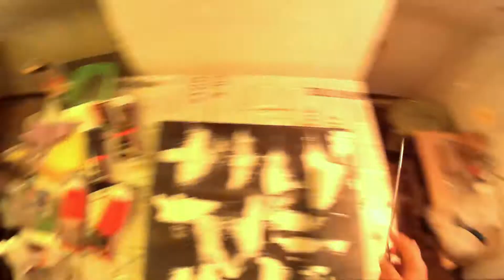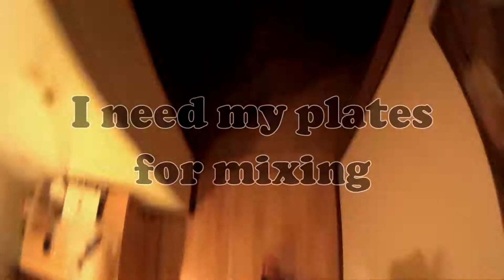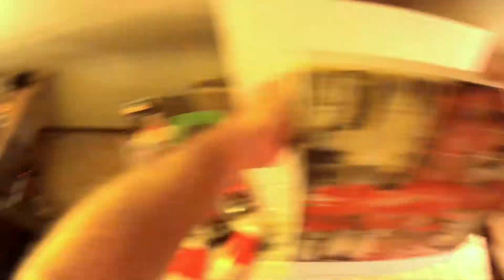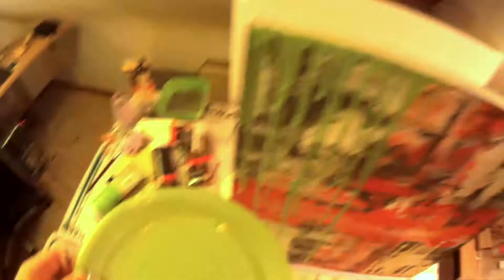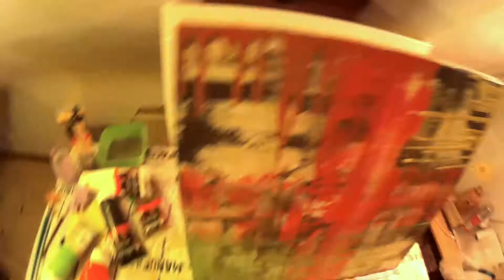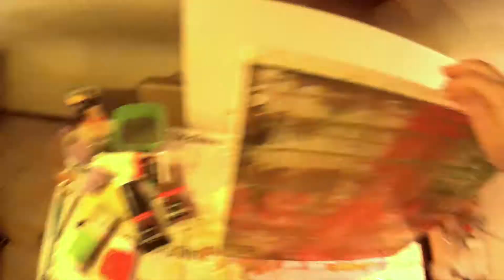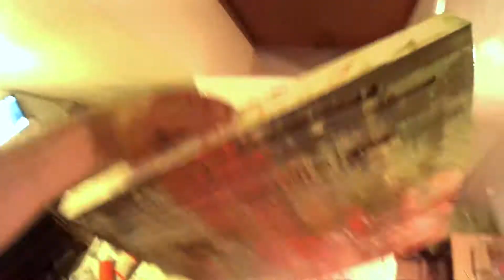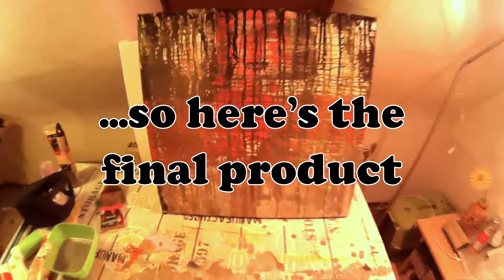Abstract painting with drip technique | Acrylic Art with Tim Lippert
Abstract painting with drip technique is an acrylic art video with Tim Lippert. Using water to dilute your acrylic paints, you can make pretty neat drips across your random background, especially when you tilt it sideways in both directions after a short wait. Add drips in multiple directions across a randomly layered background. They really add depth.
Be careful not to get too much water involved as it really thins out the colors. Use clear varnish spray after it dries to avoid any cracking or pealing.